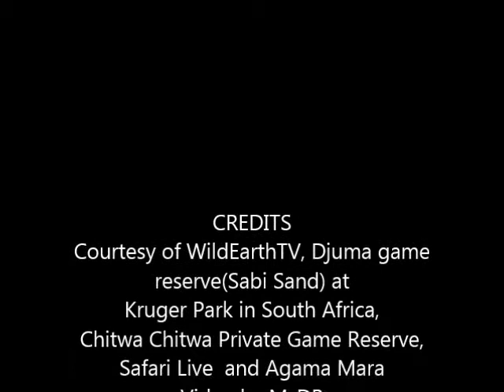Safari Live : Tayla with Hyenas Gwen and Tsaka this morning on drive July 14, 2017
Courtesy of WildEarthTV, Djuma game reserve(Sabi Sand) at Kruger Park in South Africa, Chitwa Chitwa Private Game Reserve, Safari Live  and Agama Mara